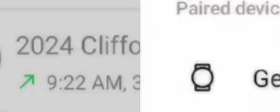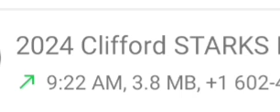2024.09.07 FORCE VS POWER PODCAST - CLIFFORD STARKS AND THEO CHINO